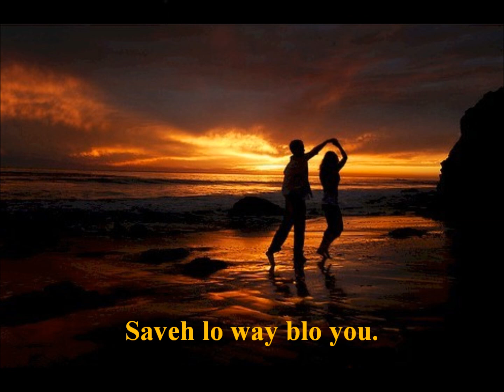Lite life - saveh lo way blo you. HD